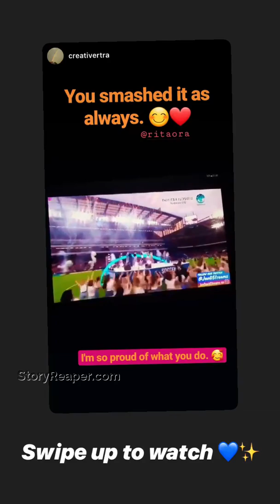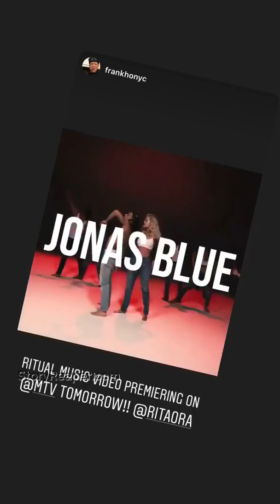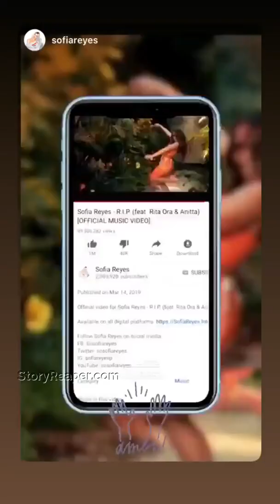Rita Ora Instagram Stories Week of Jun 16 2019